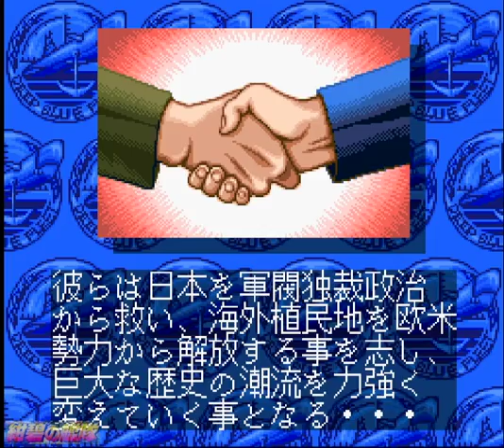▼ SFC 紺碧の艦隊 第１話「真珠湾奇襲攻撃」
今回は光栄のスーパーファミコンのゲーム、紺碧の艦隊をプレイして行きたいと思います。
恥ずかしながら、原作をほとんど知らないので、純粋なターン制ストラテジゲームとして楽しめそうです。